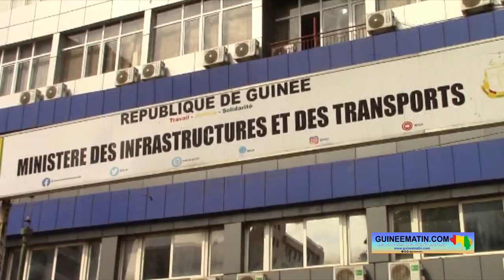Transports : le ministre Félix Lamah s'engage à travailler « avec humilité, loyauté et sérénité »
Nommé le 18 novembre dernier à la tête du ministère des Transports, Félix Lamah a pris fonction ce lundi, 21 novembre 2022. La cérémonie de son installation a été présidée par le secrétaire général du gouvernement. Et, dans son allocution de circonstance, le désormais ministre des Transports a promis de travailler « avec humilité, loyauté et sérénité ». Félix Lamah a aussi assuré de son engagement à relever les défis auxquels son département est actuellement confronté, rapporte Guineematin.com à travers un de ses journalistes.

C’est une nouvelle figure dans le gouvernement de Transition dirigé par le Premier ministre, Bernard Goumou. Et, Félix Lamah compte travailler pour mériter la confiance placée en lui par le Chef de l’Etat. Une confiance qui, pour lui, est d’ailleurs « une véritable source de motivation » dans l’accomplissement de la mission qui lui a été confiée.